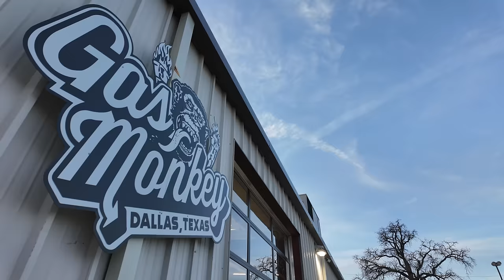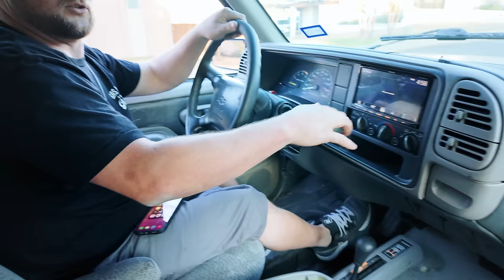The Consequences of Misdescribed Vehicles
On this week's episode of the $1,000,000 Challenge, Richard and the guys get a lead on a Chevy Pickup in "great condition" however it turns out too good to be true as it was extremely misdescribed... Just as the guys thought the trip was a complete waste they get a new lead on a 90's Tahoe, Let's just hope this one is in better condition...

0:00 - Kicking Off The Week
0:57 - 'Ol Chevy Truck
12:18 - Can This Tahoe Save The Day?
22:24 - Back At GMG